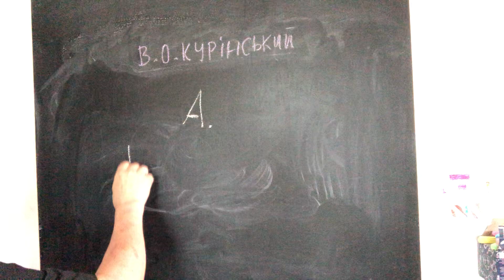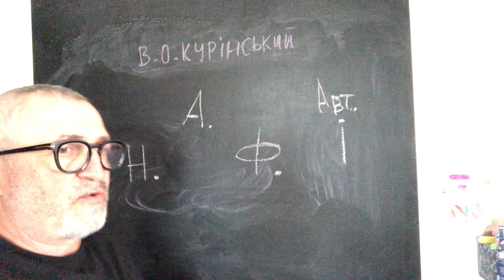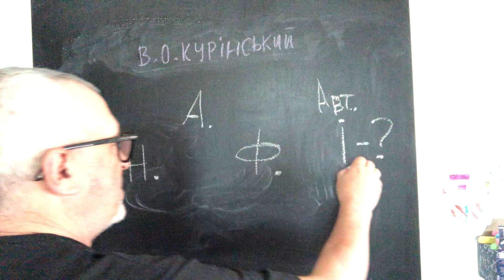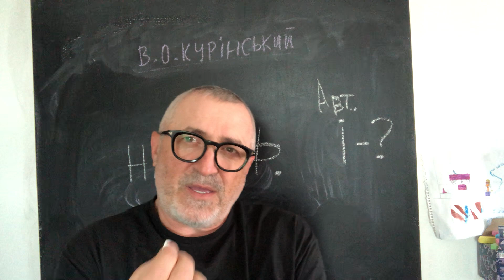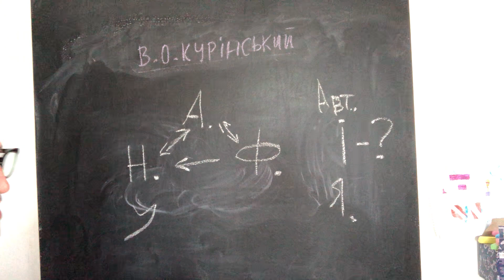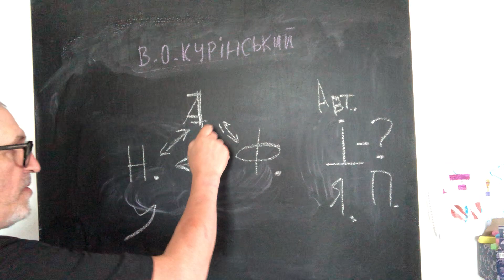KulturFrage 047: як позбавитися русозалежності.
Валерій Курінський про мови та актуалізацію інтересу
Скільки мов вивчати?
Техніка генерування інтересу.